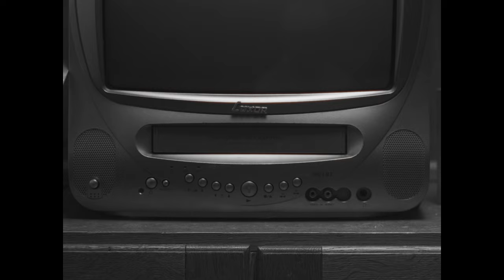VÆB - BÍÓMYND (Official Music Video) - Söngvakeppnin 2024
Leikstjórn & Klipping: Óli Gunnar Gunnarsson
Kvikmyndataka & Grade: Úlfur E. Arnalds

Gaffers: Ísak Magnússon & Adam Emil Ríkharðsson

Tækjaleiga: MyMedia4You

Sérstakar Þakkir: Rentaparty.is, Stóra Bílasalan, Bunker Studio, Gifflar
Þakkir: Inganna Jónsdóttir, Kristófer Ingi Sigurðsson, Ásgeir Helgi Þrastarson

Dansarar
Baldvin Alan Thorarensen
Björn Dagur Bjarnason
Rut Rebekka Hjartardóttir

Aukaleikarar
Inganna Jónsdóttir
Sirrý Fjóla Þórarinsdóttir
Anna Bíbí Wium Axelsdóttir
Brynjar Logi Sölvason
Hjördís Anna Matthíasdóttir
Brynjar Karl Guðmundsson
Benedikt Guðmundsson
Róbert Ingi Þorsteinsson
Dagur Logi Sigurðsson

s/o á tiktok king Ólaf Jóhann að pósta þessu á youtube